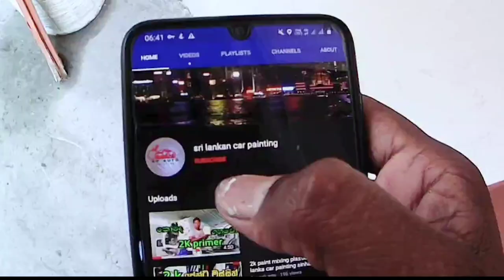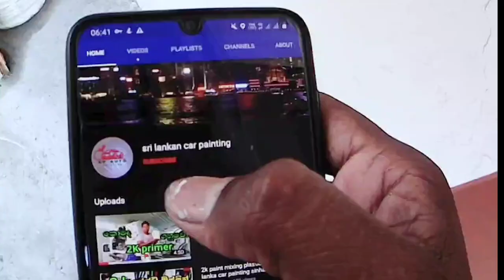Vehicle body defects Let's see sri lanka car painting sinhala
painting..SACHITH PRIYANKARA

painting..SACHITH PRIYANKARA

sri lanka car painti